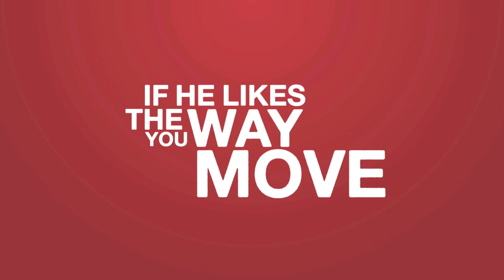Corsten's Countdown #258 - Official Podcast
01. Jacob van Hage & Saint Liz -- Voodoo [Spinnin']
02. Hardwell vs Nari & Milani -- Spaceman's Atom (Lennyray Mashup) [CDr]
03. Neev Kennedy & DNS Project - A Bridge (Original Mix) [A&R Recordings]
04. Analogue Sound Department - Rise (Original Mix) [Flashover Recordings]
05. Dash Berlin & Shogun - Callisto [Aropa Records]
06. Above & Beyond feat. Richard Bedford - On My Way To Heaven (Above & Beyond Club Mix) [Anjunabeats]
07. Dokmai -- Reason To Believe [Black Hole Recordings] [Listener's Choice]

CORSTEN'S COUNTDOWN TOP 3:
08. Eco -- Echoes [A State Of Trance] [#3]
09. Arty - Open Space [Anjunabeats] [#2]
10. Tiësto & Showtek - Hell Yeah [Musical Freedom] [#1]